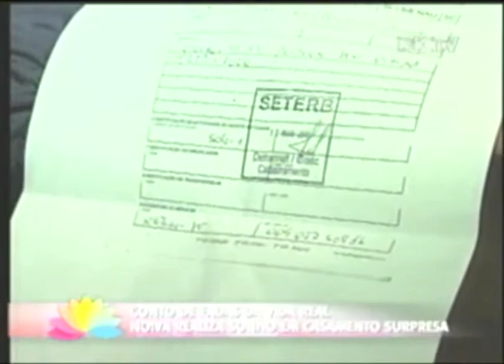Programa Ver Mais - Casamento surpresa